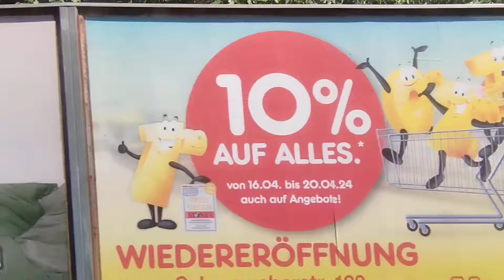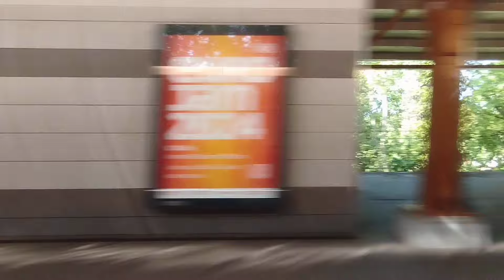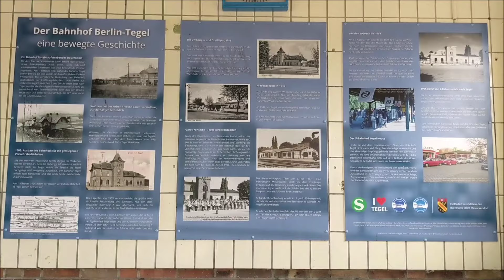S-Bahn Berlin - Berliner Stadtbahn